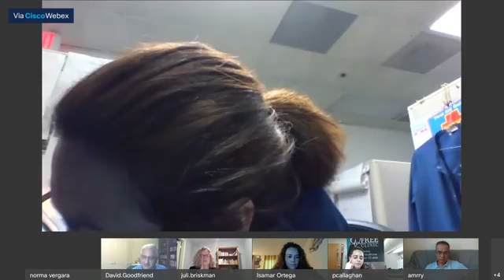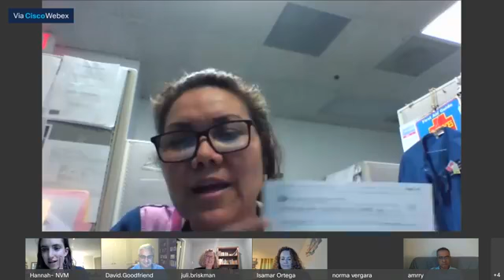Spanish Language Town Hall